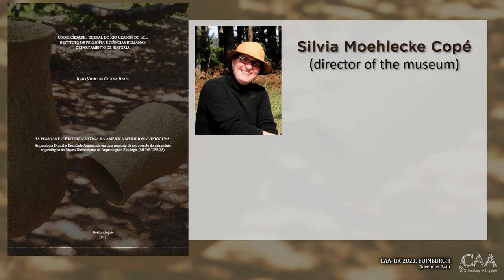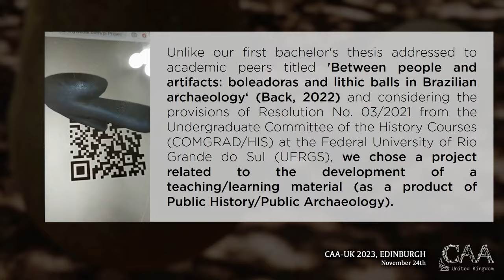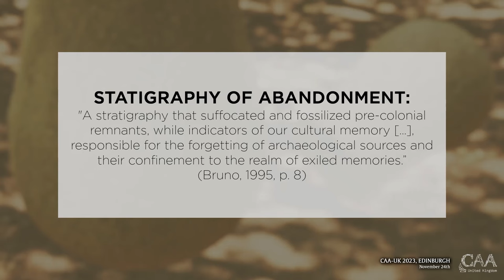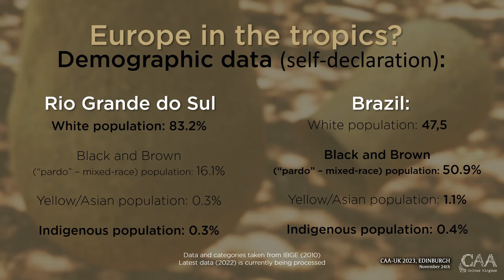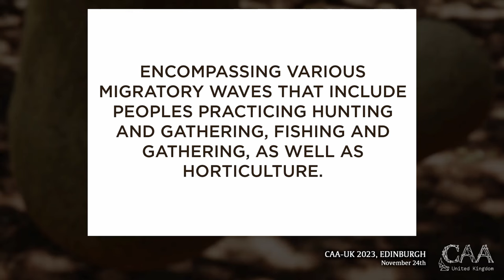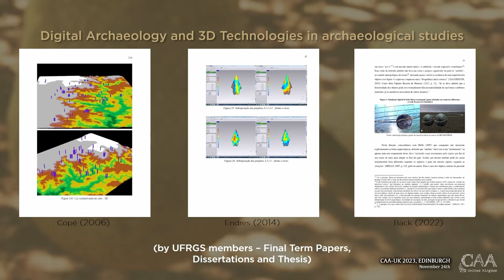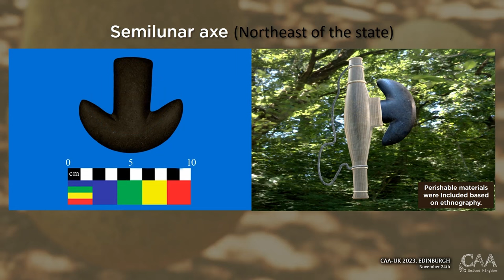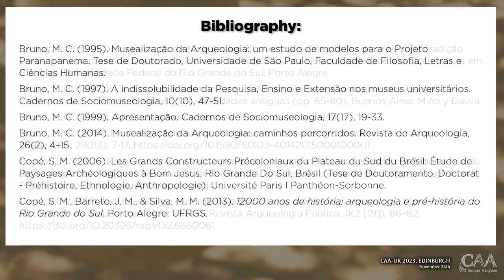Ancient History of Indigenous South America: Augmented Reality and Digital Archaeology at...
João Vinícius Chiesa Back

The present proposal is based on the extroversion of the archaeological heritage of the University Museum of Archaeology and Ethnology at Federal University of Rio Grande do Sul (MUAE/UFRGS) through the creation and use of 3D digital simulations of archaeological artifacts related to the Ancient History of Indigenous South America (Rio Grande do Sul, Brazil). Rio Grande do Sul, the southernmost state of Brazil, is known for having been one of the main targets of an intensive European immigration project (mainly Germans and Italians) carried out during the Empire of Brazil (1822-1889) and the First Brazilian Republic (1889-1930) between the 19th and 20th centuries.  This phenomenon obscured, at least in part, the history of the indigenous peoples settled in the region before, during, and after this period. Considering this, this paper highlights the history of the formation of the museum's archaeological and ethnographic collection, as well as previous theoretical and practical experiences related to Digital Archaeology. Finally, it showcases potential uses of Mobile Augmented Reality through a Public History product aimed at disseminating part of the museum's archaeological collection (six artifacts attributable to indigenous peoples from different regions of the mentioned context from periods prior to European colonization) to the general public and explores discussions carried out by History, Museology, and Archaeology, delving into cyber-archaeology and digital humanities. The aforementioned digital (re)constructions were created using 3D modeling software, specifically Blender 3.4., and have contributed to increased socialization, dissemination and appreciation of the communicative potential of the collection.